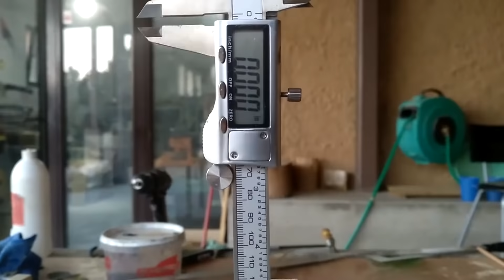2ª FLECHA (WOOD-CARBON ARROW)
Otra flecha con plumas de halcón